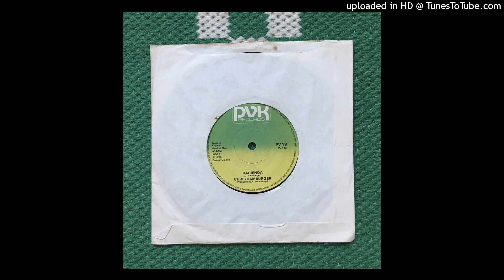chris hamburger- hacienda (1978)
Seaside sleaze

PVK records